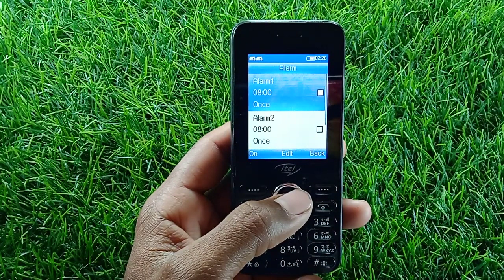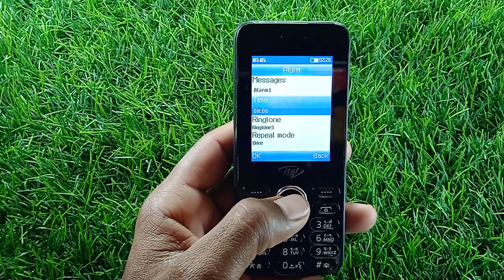How to set alarm in itel | alarm Kaise set Kare | alarm setting